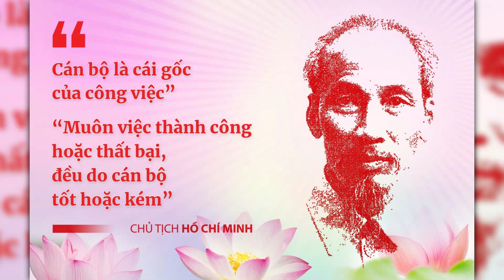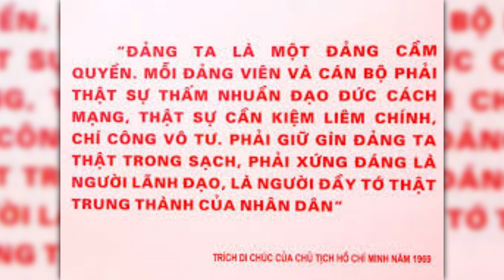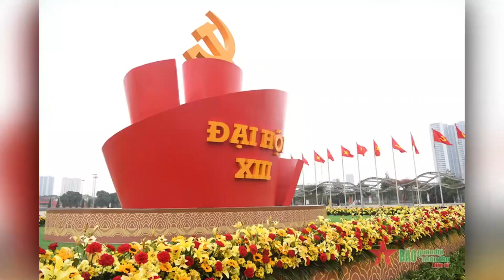CDBHB2942. Nói có sách, mách có chứng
Nói có sách, mách có chứng
Nguyễn Trọng Nghĩa